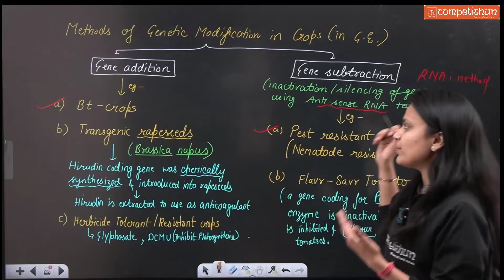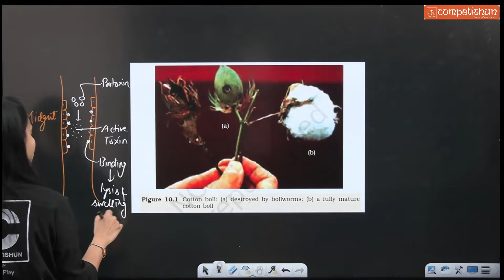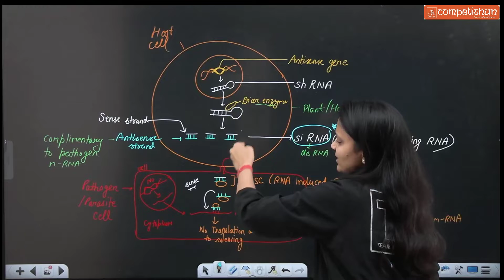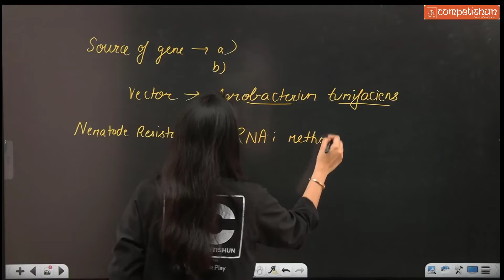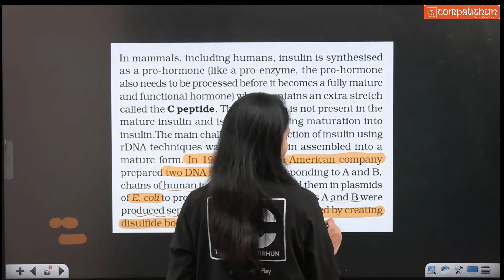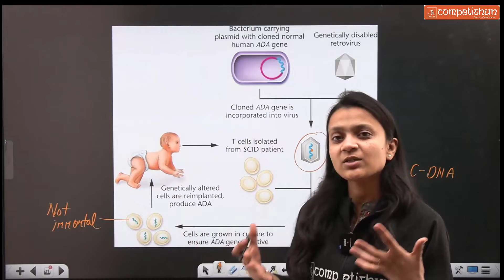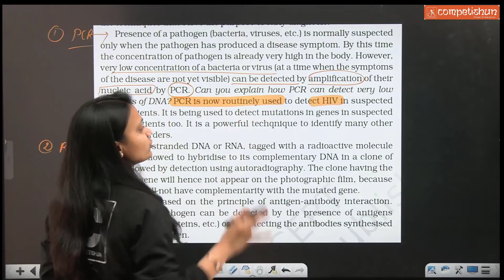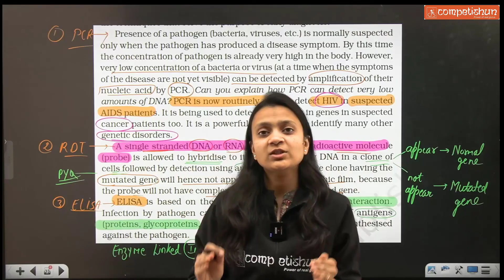Biotechnology-7 | Btcrops | RNAi method | Humulin | Gene therapy | NCERT line by line | Poonam ma'am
Bt crops & pest resistant tobacoo | RNAi method | Genetically engineered Insulin | RNA silencing method | Gene therapy | Molecular Diagnosis | PCR 7 RDT in diagnosis of disease

Learn important concepts with Dr. Poonam Gupta